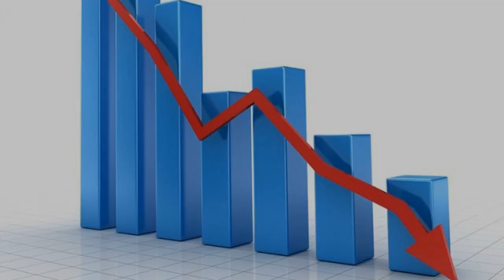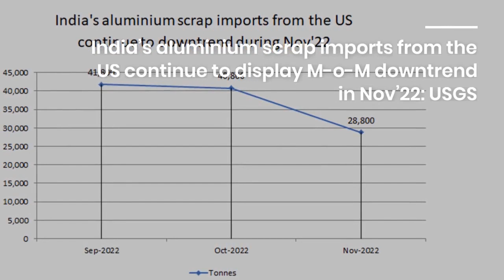AlCircle News Recap for 13 February 2023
AlCircle News Recap for 13 February 2023 🟢 Read News details 👇

Nalco posts INR 274 crores net profit in Q3 FY23, up 61%

LME benchmark aluminium price heightens the first time in February by US$10/t; SHFE tanks US$52/t

China’s A00 aluminium ingot price loses RMB100/t to RMB18,470/t; Aluminium powder price inches down by RMB0.1/kg

Aludium achieves ASI Chain of Custody Standard VI Certification for its Spanish facilities

Gigantic aluminium die-casting machines help carmakers save costs up to 40%

Novelis won the '2022 Supplier of the Year' award from Hyundai Motor Group

SMM finds Turkey’s local aluminium industry chain unaffected by the catastrophic earthquake

Golkonda Aluminium Extrusions reports a 52% decline in net profit for Q3 FY23

Xeque Mate Bebidas launches its flavoured beverage in 355cm aluminium cans

India’s aluminium scrap imports from the US continue to display M-o-M downtrend in Nov’22: USGS